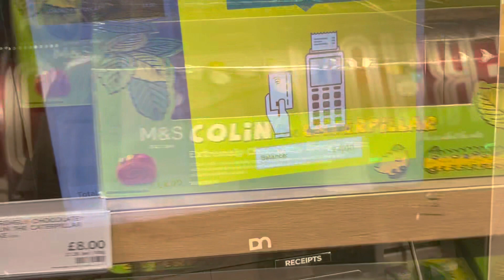how to go in to a shop and buy a cake.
Zinger and Baz don’t know how to buy a birthday cake so here is a quick tutorial to help them and you at home so you’ll always be sure of how to buy one.